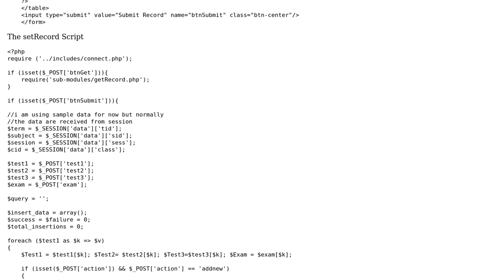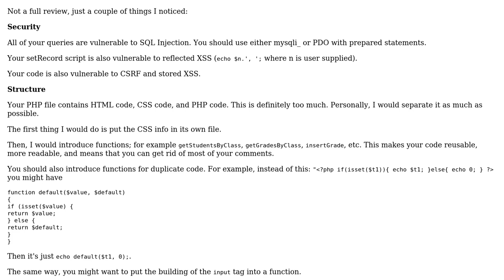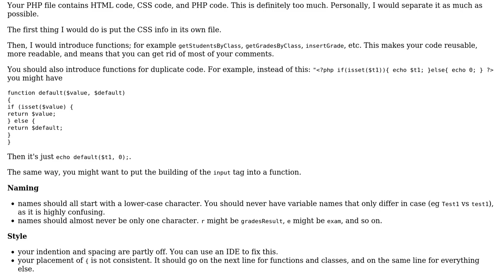Code Review: Retrieve and Stores multiple data to database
With thanks & praise to God, and with thanks to the many people who have made this project possible! | Content (except music & images) licensed under CC BY-SA | Music | Images & others | With thanks to user tim user Sylvester hillary and the Stack Exchange Network Trademarks are property of their respective owners. You are responsible for your own actions.